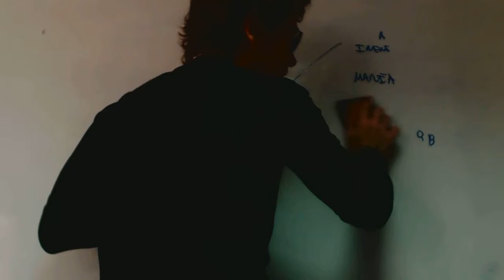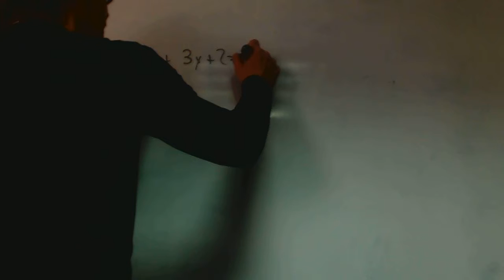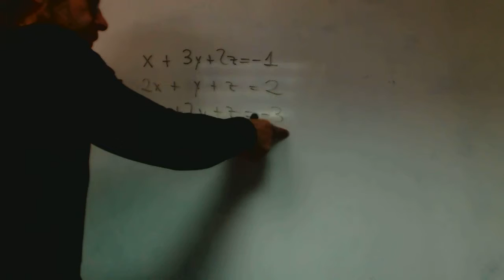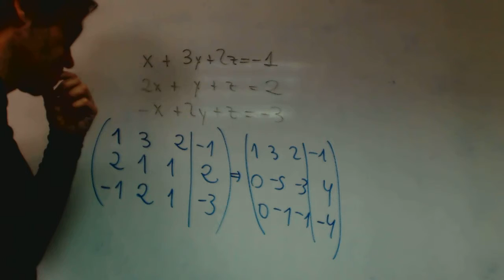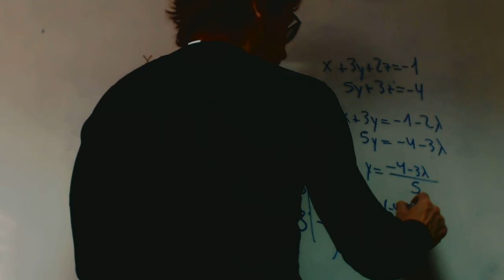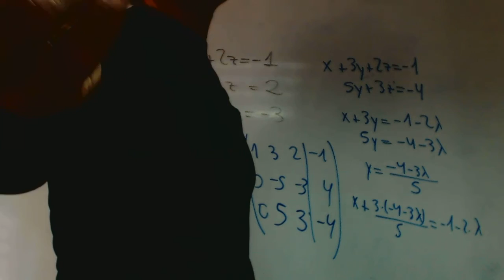Sistema compatible indeterminado Gabriel Solucion Matematicas 2 Bachillerato Academia Usero Estepona